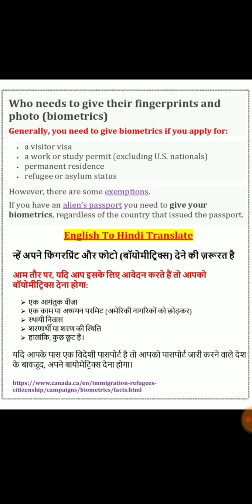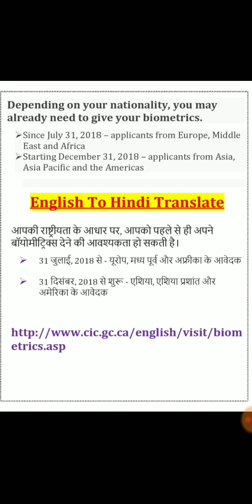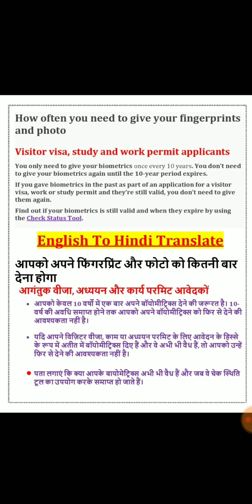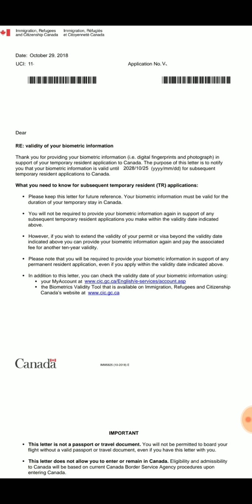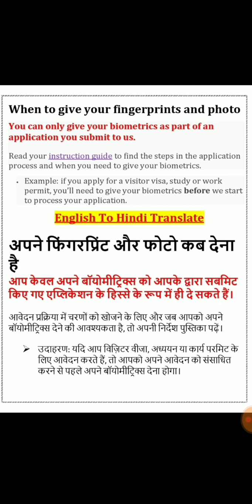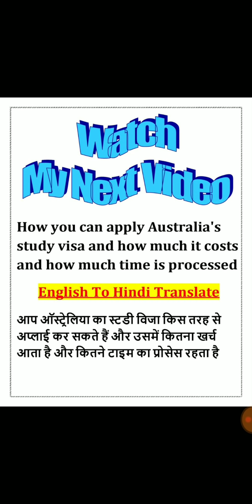Canada biometric full information